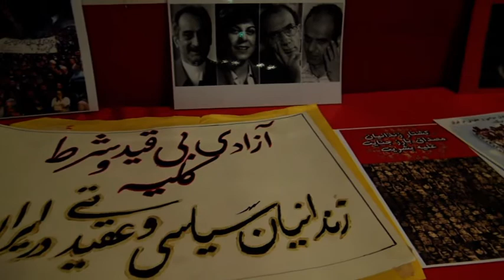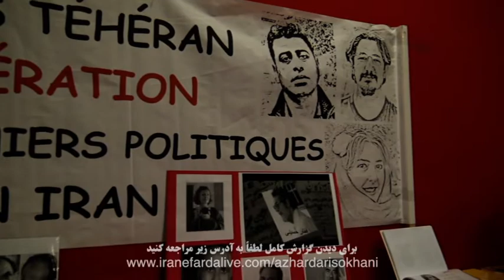زیر آسمان پاریس پنجم اکتبر، برنامه 316 کشتار سال ۶۷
یادمان قربانیان ۴۱ سال حکومت  از جمله قربانیان سال ۶۷ به همت انجمن دفاع از زندانیان سیاسی و عقیدتی در پاریس